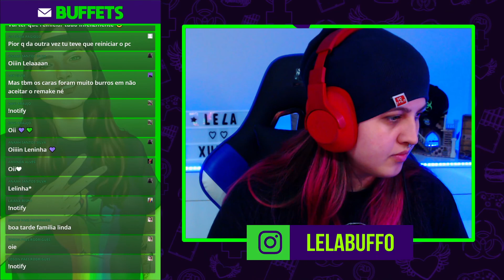LelaBuffo jogando Valorant - Parte 75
Essa live foi do dia 21/04/2021 feita lá no Facebook Gaming.

Este é o único canal autorizado pela LelaBuffo a repostar suas lives.
Ela só faz lives no Facebook Gaming.